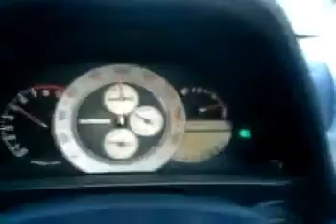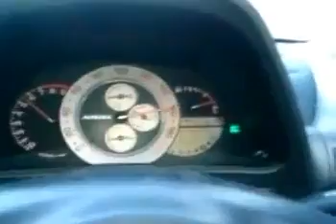Altezza GeoRGiaN-RS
testing IN
Georgia